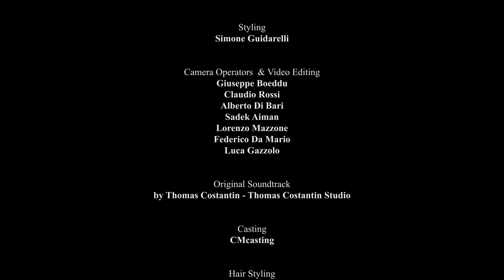Antonio Grimaldi Couture Collection SS 22 "THE ENERGY OF COLOR"